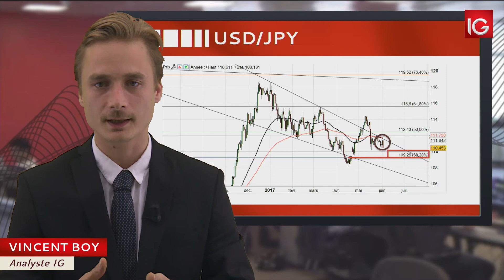Bourse - USD/JPY, extension vers le fibonacci - IG 05.06.2017